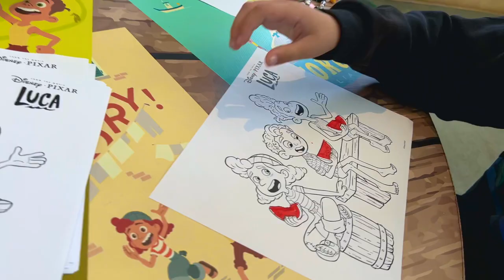Checking out the Pixar Fest for the First Time Ever | Disney Vlog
Checking out the Pixar Fest for the First Time Ever | Disney Vlog, in this video we see what Disneyland has to offer for the Pixar fest event that is happening right now all the way till August 4, 2024. We meet the Pixar meet and greet characters that they have to offer. We see a little dance show that happens. We even get to see the new updated Pixar fest parade that is happening in Disney California adventures. Have you been to this event? What are your thoughts? Are you gonna go? What was your favorite thing to do?